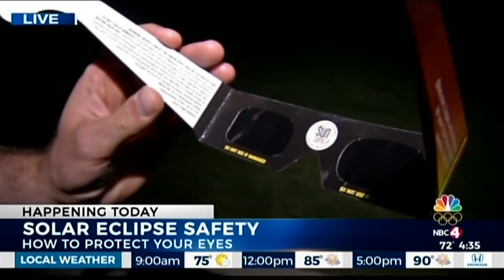NBC4i Solar Eclipse Safety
Be prepared when you step out to view the solar eclipse!